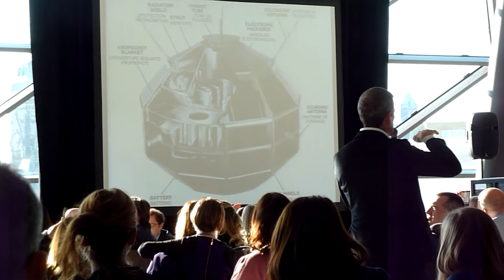Canadian contributions to the Space Station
Chris Hadfield discusses Canada's contributions to space technology, and other technology